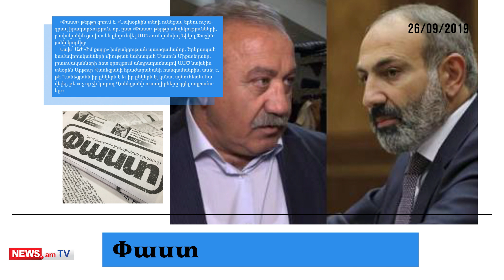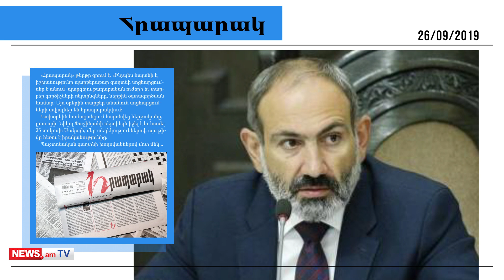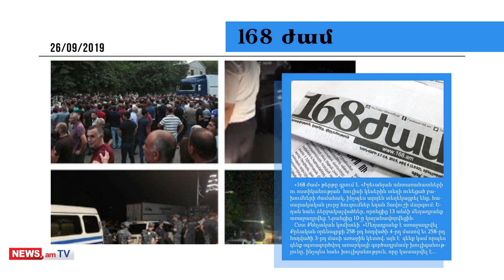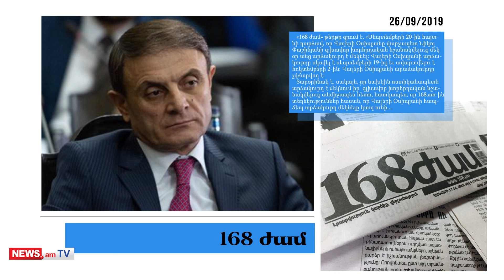Փաշինյանը զայրացել է, Սասուն Միքայելյանը կարող է հեռացվել. մամուլի տեսություն